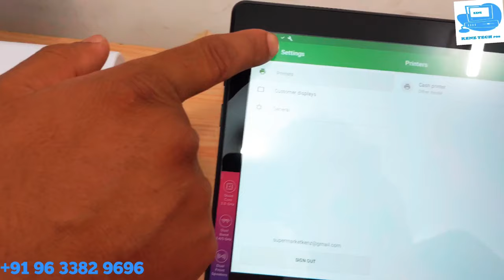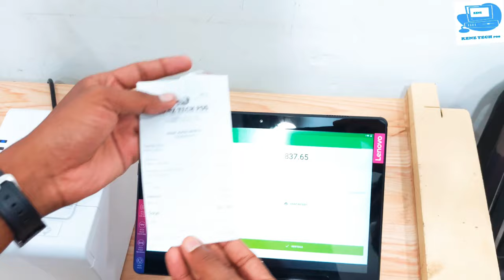TABLET HOLDER WITH 3 INCH RECEIPT PRINTER FOR ANDROID TAB BILLING - SUITABLE FOR CAFE & RESTAURANT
SUITABLE FOR

CAFE AND RESTAURANTS

HOTEL AND COOL BAR

ICECREAM AND SWEETS SHOPS etc...

𝗙𝗢𝗥 𝗗𝗘𝗧𝗔𝗜𝗟𝗦 :
𝗣𝗹𝗲𝗮𝘀𝗲 📞𝗖𝗔𝗟𝗟/𝗪𝗛𝗔𝗧𝗦𝗔𝗣𝗣

𝗕𝗜𝗟𝗟𝗜𝗡𝗚 𝗦𝗬𝗦𝗧𝗘𝗠𝗦
𝗧𝗶𝗿𝘂𝗿, KERALA.

➽𝐁𝐀𝐑𝐂𝐎𝐃𝐄 𝐒𝐂𝐀𝐍𝐍𝐄𝐑
➽𝐂𝐀𝐒𝐇 𝐃𝐑𝐀𝐖𝐄𝐑
➽𝐂𝐀𝐒𝐇 𝐂𝐎𝐔𝐍𝐓𝐈𝐍𝐆 𝐌𝐀𝐂𝐇𝐈𝐍𝐄
➽𝐓𝐎𝐔𝐂𝐇 𝐏𝐎𝐒

➽𝐓𝐇𝐄𝐑𝐌𝐀𝐋 𝐑𝐎𝐋𝐋
➽𝐁𝐀𝐑𝐂𝐎𝐃𝐄 𝐋𝐀𝐁𝐄𝐋